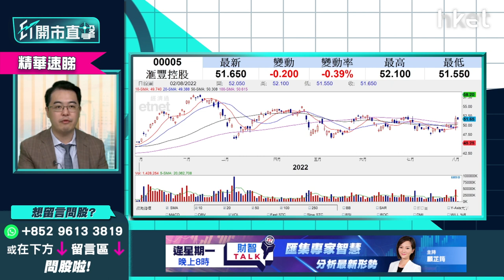滙豐005績後部署策略 呢個水平可以分段吸納？